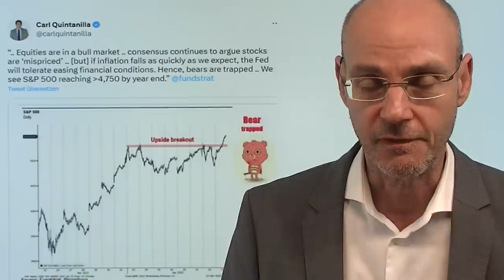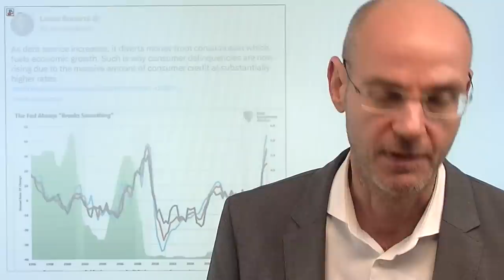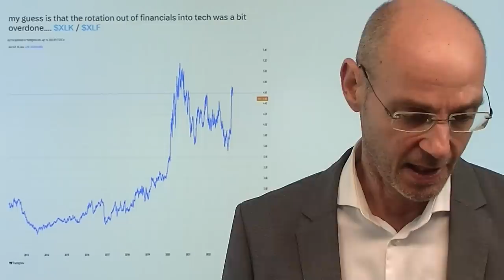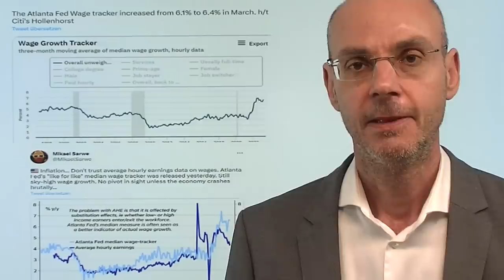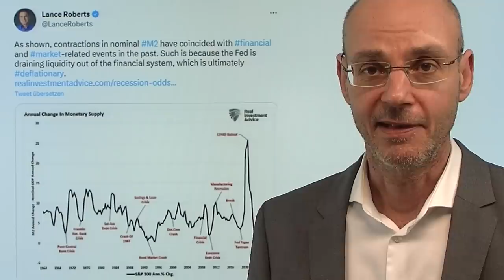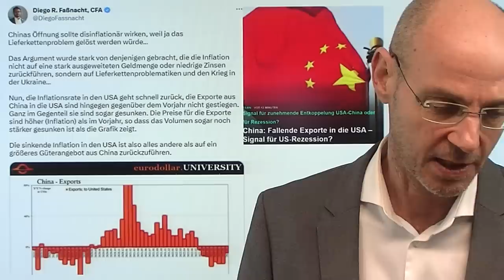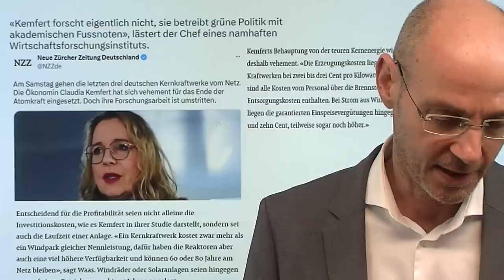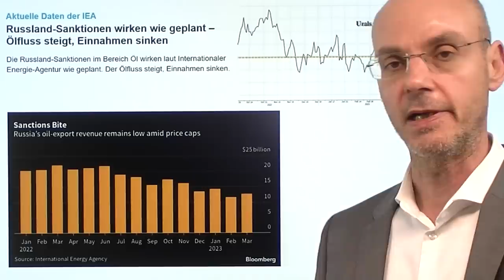Wall Street: Warum ich jetzt zum Bullen bekehrt bin! Marktgeflüster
Hinweise aus Video:

1. US-Aktien verkaufen wegen kommender Rezession

2. Russland-Sanktionen wirken wie geplant – Ölfluss steigt, Einnahmen sinken

Die Wall Street heute zunächst mit einem guten Start, aber dann schürten einerseits die schwachen US-Einzelhandelsumsätze die Rezessions-Sorgen, andererseits machte Fed-Mitglied Harker klar, dass die Fed die Zinsen weiter anheben werden müsse. Das gelte laut Harker vor allem dann, wenn die Bankenkrise sich wieder beruhige (was derzeit ja tatsächlich so auszusehen scheint - heute starke Zahlen der großen US-Banken). Dann heute um 16Uhr der extrem starke Anstieg der Inflations-Erwartung der Amerikaner in der Umfrage zur Verbraucherstimmung der Uni Michigan - der folgende Anstieg der Renditen für US-Staatsanleihen vermieste der Wall Street dann die Stimmung. Aber sonst ist natürlich alles total bullisch, weil die Fed die Zinsen senkt selbst wenn keine Rezession kommt und die US-Aktienmärkte nur ein bißchen sehr teuer sind..